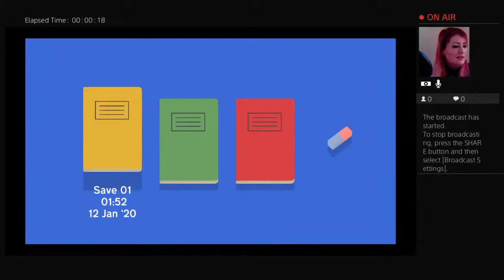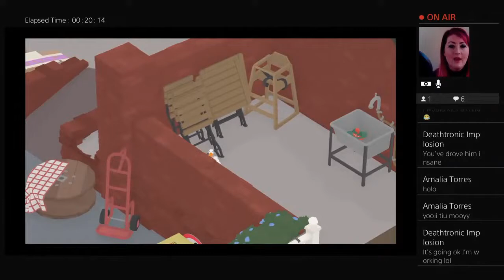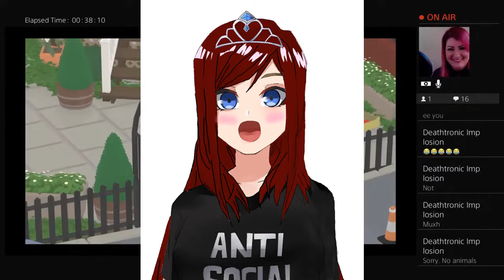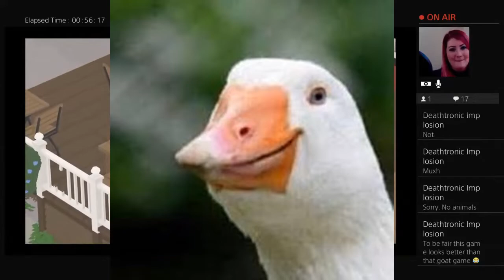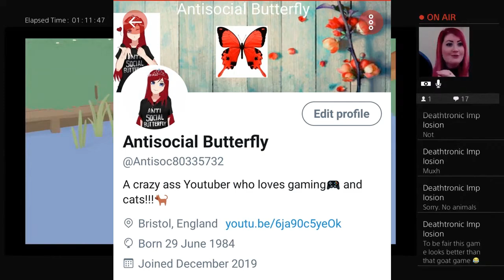GOOSE GAME BEST BITS PT2!!! THE FINALE!!!!!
Good afternoon my Antisocial Butterflies!
today we have the best bits part 2 of the unlimited goose game including the finale!
our journey as the mischivious goose draws to a end but its a lot of fun along the way!!
Hey you!! Yeah you!! HI!! you love gaming? You love a crazy red head who laughs to much? Swears alot? Has a dirty mind?to many cats? a unhealthy obsession with shoes?
Then welcome to your new favourite channel!!
Here at Antisocial Butterfly everyone is welcome! We do live streams! We have best bit videos! And other stuff in the works (but that's a top secret project 😉)